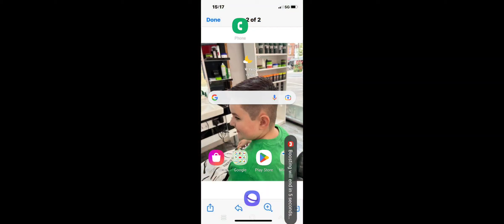it wouldn't let me on play melon playground now I can play it de me cry tears so funny